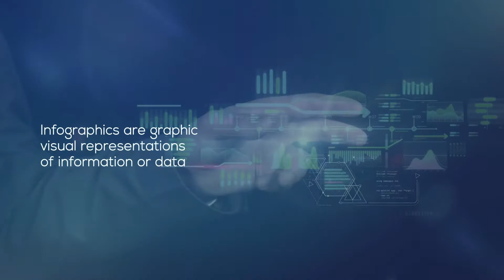How to Effectively Use Infographics? | Bizinfograph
Bizinfograph provides unmatched value for presenters and project designers with hundreds of PowerPoint templates, infographics and excel dashboard templates.